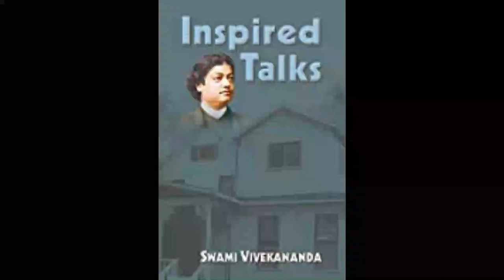33 Inspired Talks